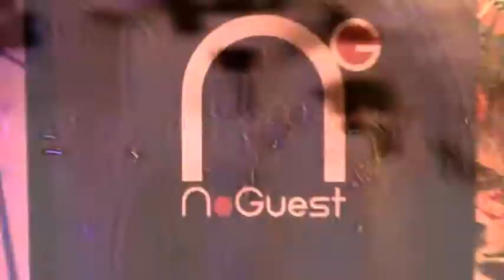Bobino Club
Show reel dell'aperitivo domenicale con Jam session al Bobino Club di Milano